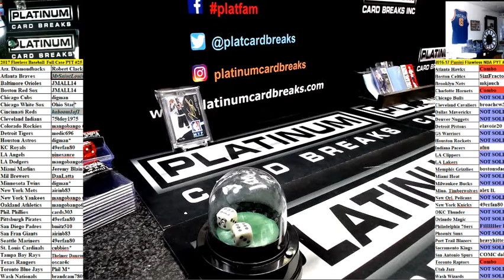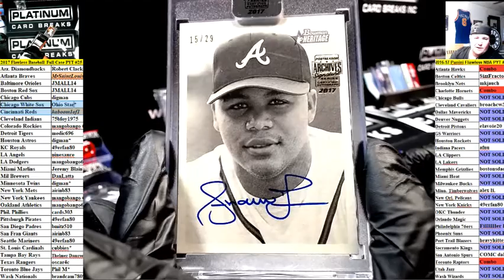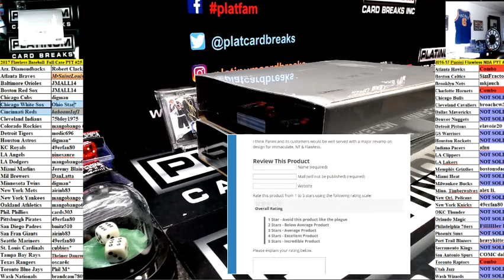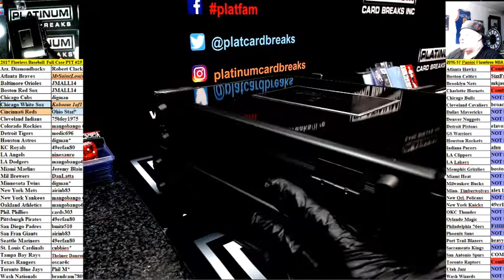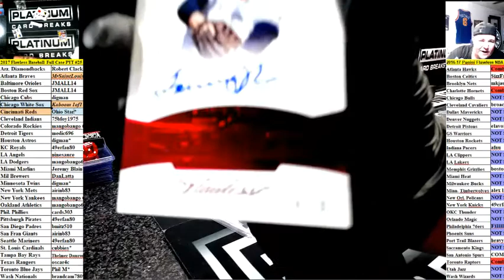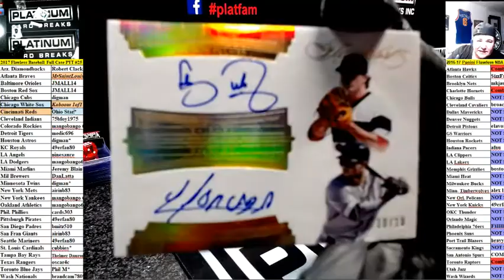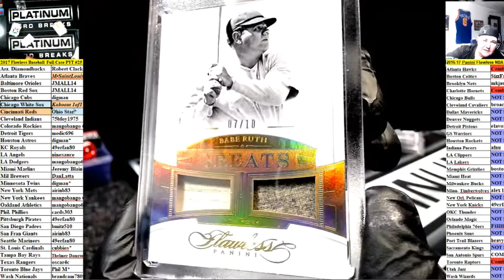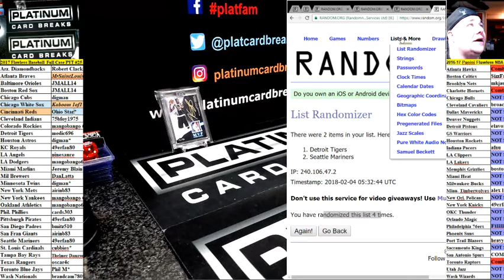2017 Flawless Baseball Full Case PYT #25